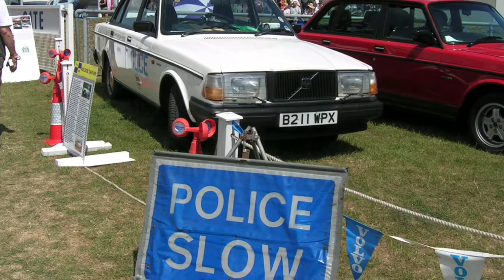Ardingly Classic cars and bikes.